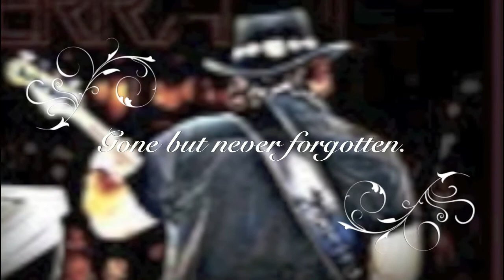Tribute to Steve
Steve